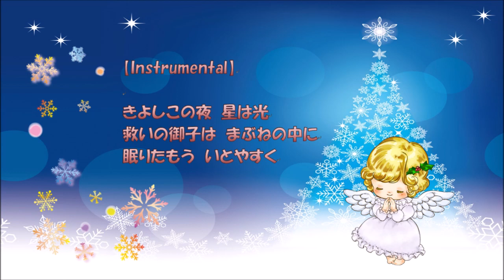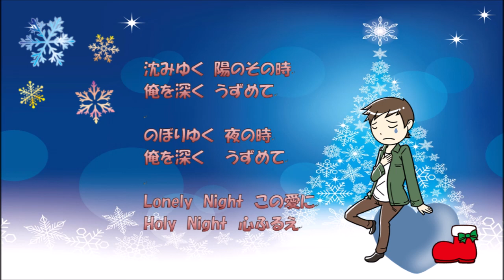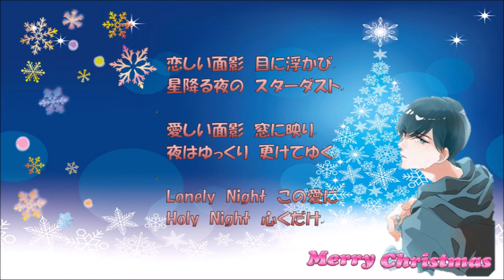2020 12 10「きよしこの夜～聖夜」讃美歌～甲斐バンド ギター弾き語りカバー ✨ハイレゾ録音✨ 指弾き 歌詞付き 【ネオコンテスト応援団】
今回はクリスマスシーズンと言う事で、讃美歌の「きよしこの夜」と甲斐バンドの「聖夜」をつなげて演奏してみました。きよしこの夜は・・・「聖夜」甲斐バンドも「聖夜」という事で「聖夜」繋がり・・・またどちらの楽曲も3拍子なので頑張ってみました。讃美歌から聖夜につなげる時どのようにアレンジしようか色々悩んだのですが・・・やっと思った雰囲気で出来た気がします。本当は前回甲斐バンドの「聖夜」を投稿予定だったのですが、コンテストに投稿してしまった為こちらのチャンネルで紹介することが出来ませんでした。なので今回は新録音、新動画で私のチャンネルで投稿させていただきました。甲斐バンドのクリスマスソングというと「安奈」が思い浮かびますが「地下室のメロディー」というアルバムに収録されている「聖夜」は隠れた名曲だと思います。今回も頑張りましたので、お聴きいただけたら嬉しいです。では、これからもよろしくおねがいいたします(⋈◍›◡‹◍)。✧♡